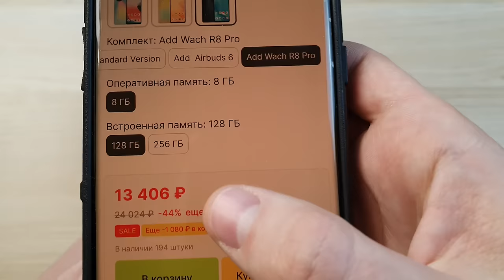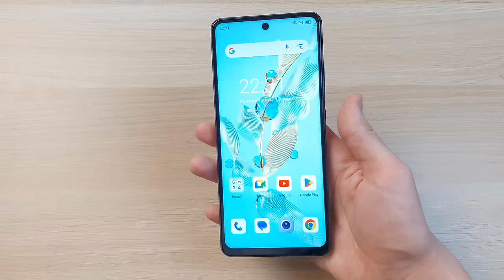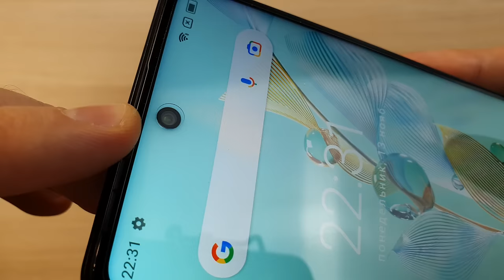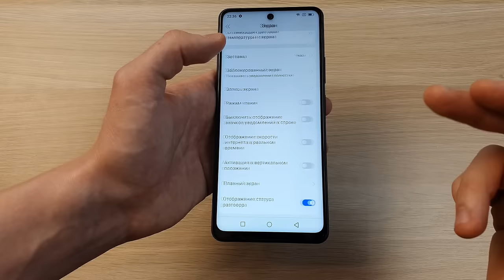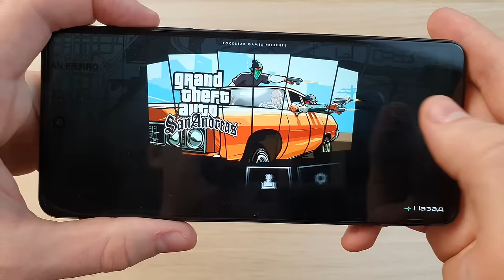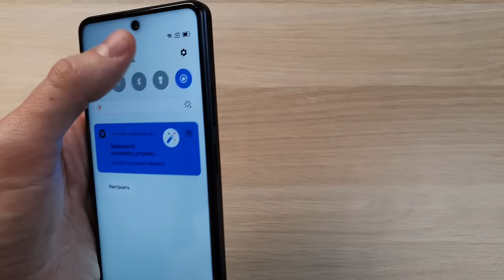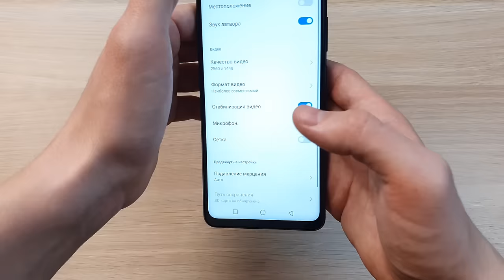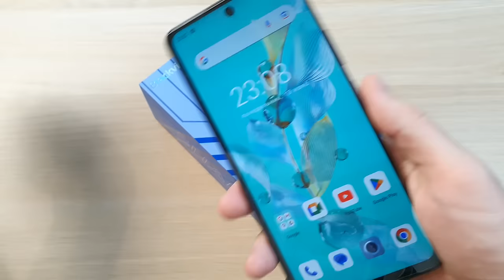BLACKVIEW SHARK 8 - ТО ЧТО НАДО ЗА 12000 РУБЛЕЙ!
Обзор смартфона Blackview SHARK 8 - отзыв, плюсы и минусы телефона